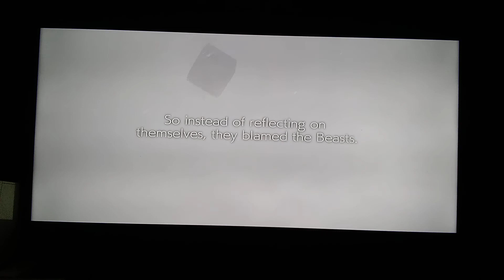Guilty Gear StrIVe Open Beta - Potemkin Vs. Faust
Potemkin, a soldier of Zepp and President Gabriel's bodyguard, is the heavy weight grappler of Guilty Gear. Despite being slow, Potemkin is incredibly strong with good reaching normals.

In terms of special attacks, Potemkin retains his hammerfall charge, his mega fist, his finger flick projectile, his flying headbutt (which I didn't use in this fight), his anti-air heat knuckle and his infamous tripping move, slidehead. His attack where he covers himself in flames has been changed into a close range shot from his gauntlet instead. He also retains his iconic, yet dangerously powerful Command Grab, The Potemkin Buster. Getting caught by that means a ton of your HP is demolished.

His Overdrive supers remain intact. His electric field is back but (currently) no longer has the charg attack follow up. His other Overdrive is his anti-air super, the appropriately named and more dangerous Heavenly Potemkin Buster, which hurts just as much, possibly even more, as a regular Potemkin Buster.

Potemkin got a slight mobility increase as he can now double jump like in the spin-off game, Guilty Gear Judgement. Sadly, Potemkin can't run, hop dash or even air-dash to his opponent, but he can back dash slightly and his Hammerfall and ariel headbutt specials allow him to close the gap to make up for inability to run and air dash.

Potemkin requires you to think of ways to get close to your opponent in order to offset his limited mobility, but once you know how to do so, Potemkin is just the grappler for you to power your through with.

NOTE: While Heat Knuckle and Heavenly Potemkin Buster are normally anti-air moves, you can chain into those moves yourself. Use Potemkin's Crouching Heavy Slash to knock your opponent upward, than before the opponent can recover, quickly input the command for Heat Knuckle for extra damage or input the command for the Heavenly Potemkin Buster for positive distaterous results!